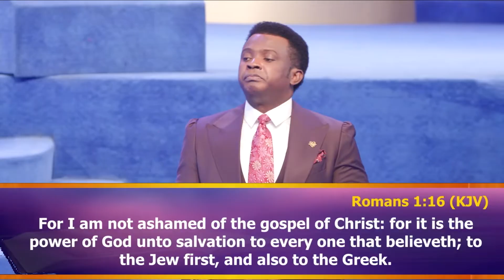This was how I Found my Chariot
Learn more on how to preach the gospel of Christ...

Download the cLoveworld App on the Apple app store or google play store